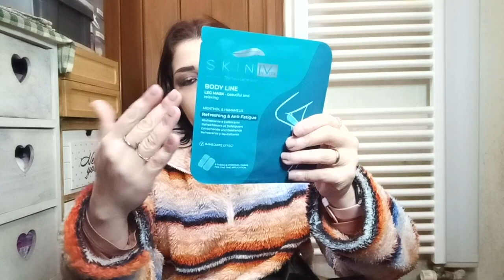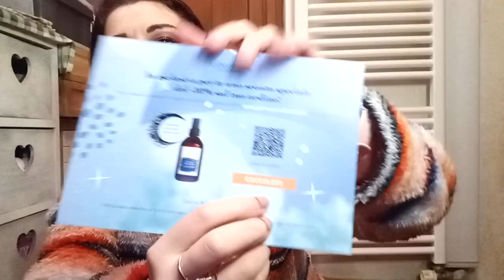Apriamo Insieme MY BEAUTY BOX Gennaio 2024